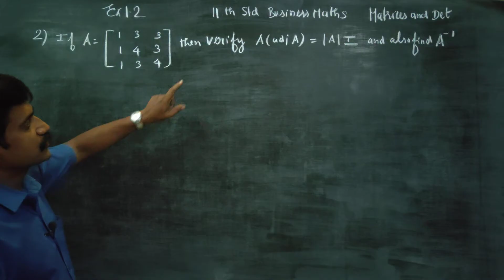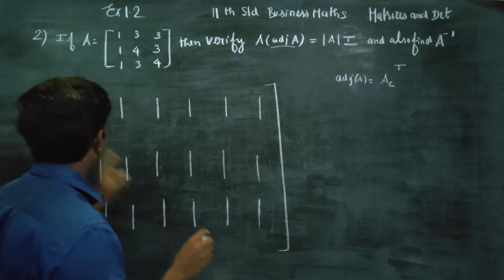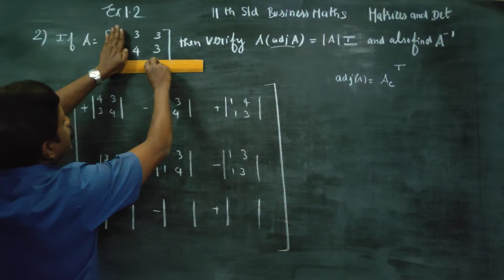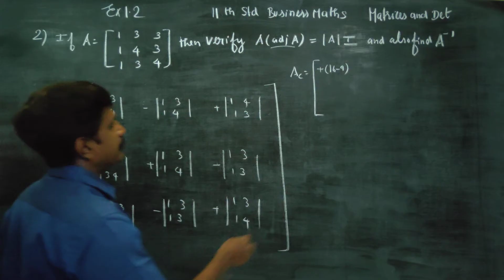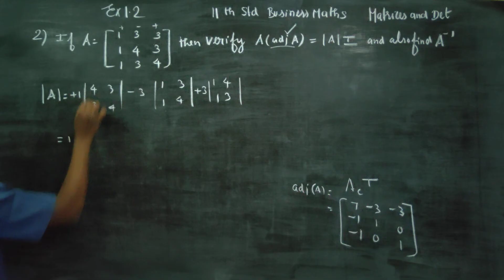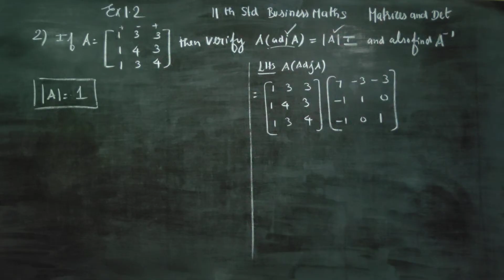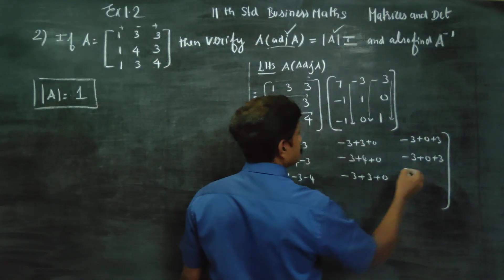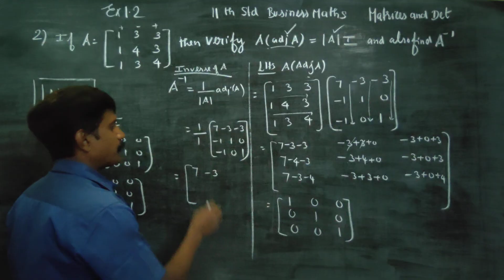11th Std BM Ex.1.2(2) Verify that A(adjA)=|I and also find A^-1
11th Std BusinessMaths